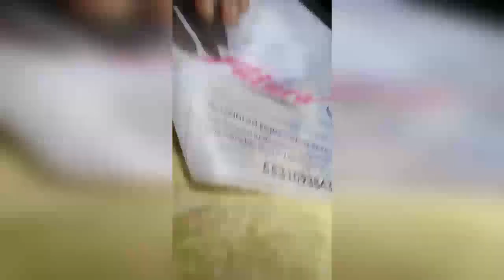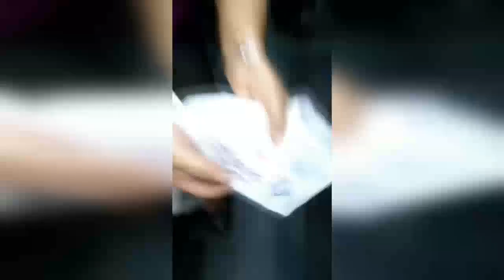CAMIÓN INFESTADO DE CHINCHES (LINEA FUTURA) 2018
CAMIÓN INFESTADO DE CHINCHES "futura" , un usuario subió un vídeo a facebook mostrando la situación que vivieron mientras están viajando en un autobús de la empresa futura.